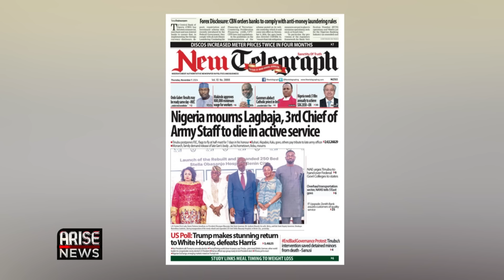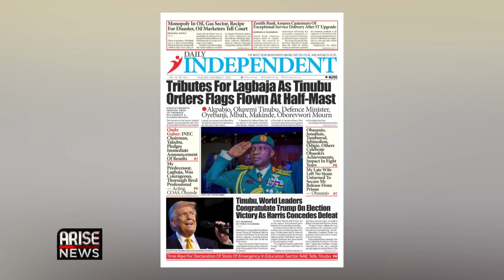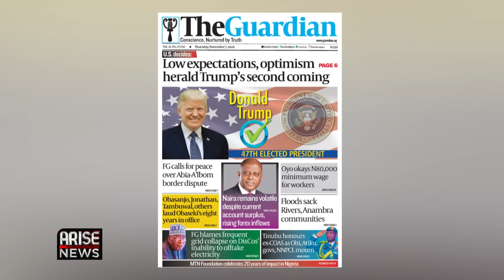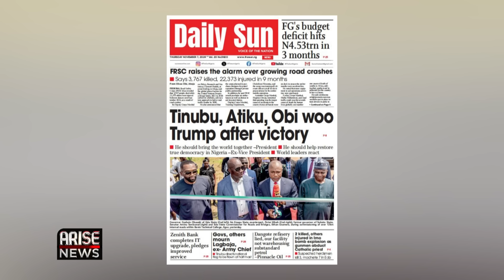Newspaper Review & World Brief: U.S. 2024 Presidential Election